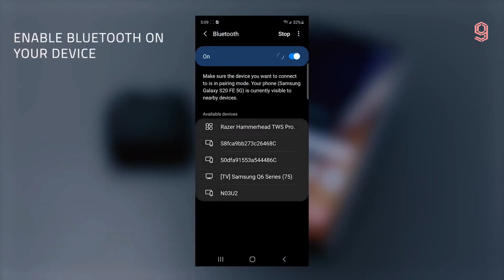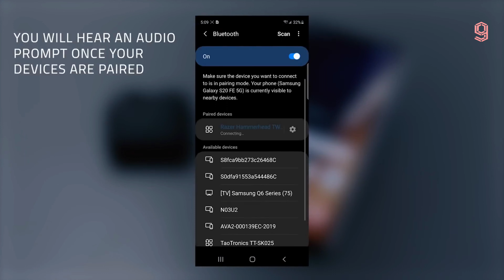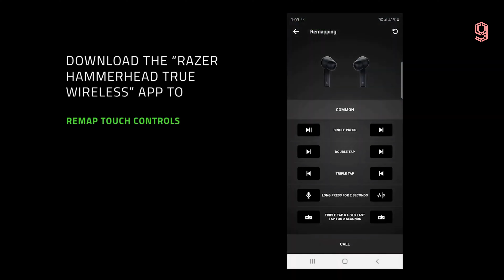Razer Hammerhead True Wireless Pro | Razer Hammerhead Pro Official Video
RAZER HAMMERHEAD PRO SPECS:

*  The earbuds feature 10mm drivers and have a 20Hz to 20KHz frequency response range. They have two beamforming omnidirectional microphones and Bluetooth v5.1. The Razer Hammerhead True Wireless Pro earbuds have a Gaming Mode that can be activated to reduce latency to 60ms during gameplay, which the company says can result in a much quicker reaction time for users.

*  The earbuds use hybrid active noise cancellation to nullify external and unwanted internal noise. As per Razor, they do so by generating inverse sound waves simultaneously, combined with an enhanced passive noise isolation solution.

*  The touch-enabled controls on the Hammerhead Pro let users toggle between active noise cancellation and Quick Attention Mode (which uses the microphone to let outside sound in), control their calls, music, and activate the smartphone's voice assistant.